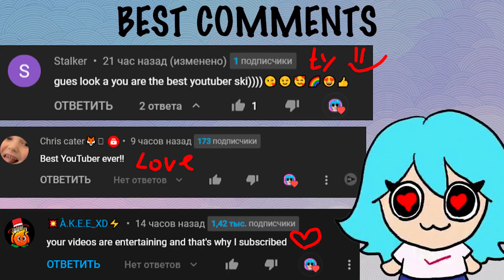FNF Mommy long legs Sad story | FNF Be like | Poppy Playtime Chapter 2 Animation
Wait for Ending!